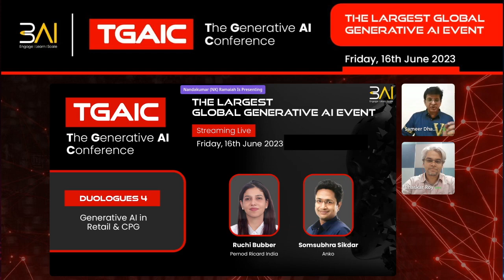TGAIC - Duologue4 - Generative AI in Retail & CPG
The Largest Global Generative AI Event
TGAIC: The Generative Artificial Intelligence Conference
Streaming live on Friday, 16th June 2023 at 3 PM IST

Duologue4 - Generative AI in Retail & CPG
- Ruchi Bubber
- Somsubhra Sikdar